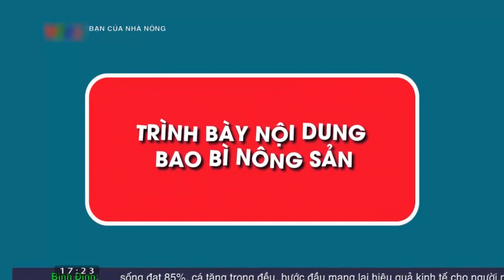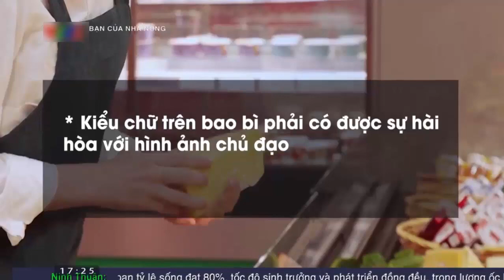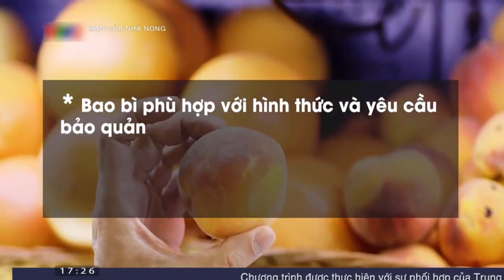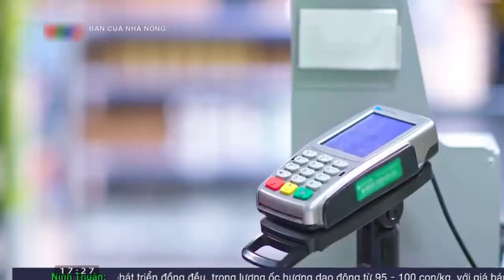Cách làm bao bì để tiếp thị sản phẩm nông sản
Sàn thương mại điện tử đang dần trở thành kênh tiêu thụ nông sản khá hiệu quả trong mùa dịch, là phương án mở rộng tiếp cận người tiêu dùng trên cả nước.
Dịch Covid-19 diễn biến phức tạp đã ảnh hưởng tới các hoạt động phân phối, tiêu thụ, xuất khẩu các mặt hàng nông sản của Việt Nam. Trong điều kiện hiện nay, việc phân phối tiêu thụ các mặt hàng nông sản trên các sàn thương mại điện tử, được xem là một trong những giải pháp quan trọng và hiệu quả.
Bưởi Phúc Trạch lần đầu lên "chợ mạng"
Cục Thương mại điện tử và Kinh tế số (Bộ Công Thương) vừa phối hợp với Sở Công Thương Hà Tĩnh kết nối và tổ chức phân phối bưởi Phúc Trạch thông qua chương trình “Gian hàng Việt trực tuyến Quốc gia” và trên các Sàn thương mại điện tử lớn như: Voso, Postmart, Sendo, Shopee, Tiki, Lazada...